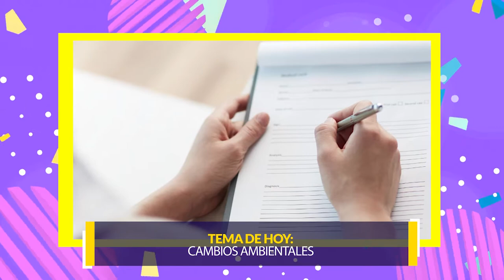Bienestar: cambios ambientales